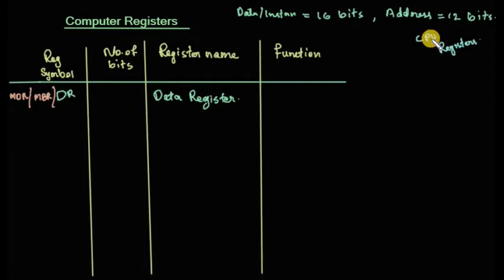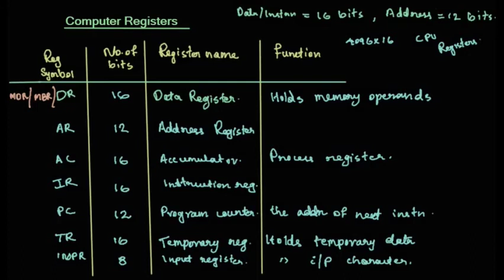34.Computer registers(Malayalam)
Computer registers is a  topics from Computer Organisation and Architecture.
Covers the syllabus of BCA/BSc computer science of University of Calicut.
A topic from Computer Organisation and Architecture and Computer fundamentals.